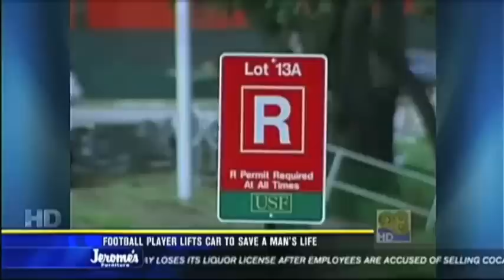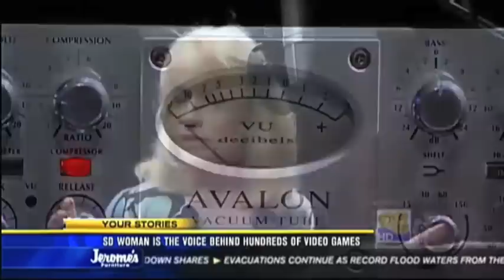Lani Minella-Video Game Voices-News 8 San Diego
Richard Allen of San Diego's News 8 Profiles Lani Minella, Queen of Video Game Voiceover, and woman of 1000 voices.  For more of Lani's voiceover work please